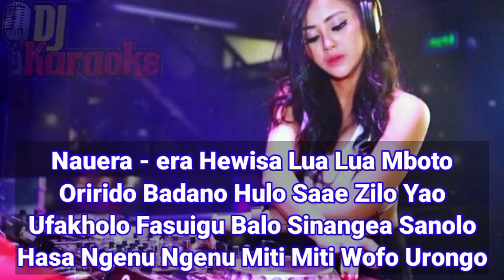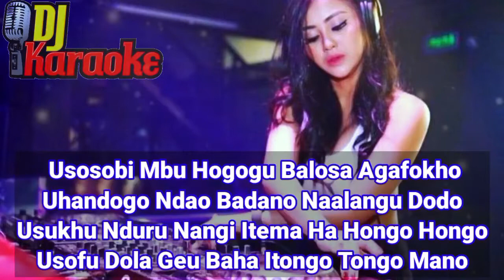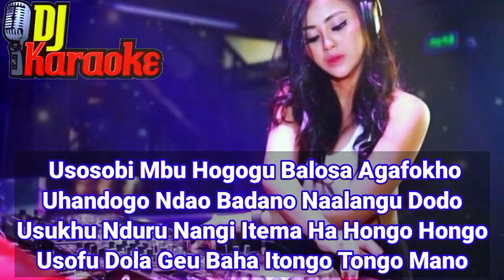KARAOKE NIAS [ GARA ZINGA NIDANO ] VERSI KN 6500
Karaoke nias terbaru gara Zinga Nidano